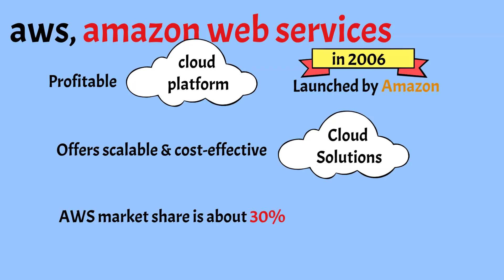Why should you learn AWS? Why choosing a career in AWS is a great move? AWS Job & Career Opportunity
The video covers - What is AWS? Why should you learn AWS? Why choosing a career in AWS is a great move?